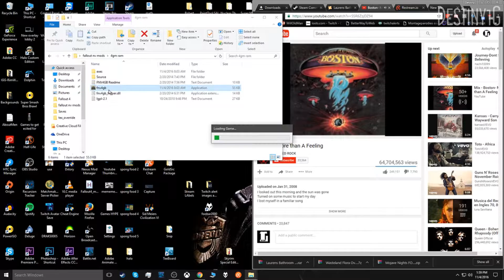Fallout Nv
▼ MISC. ▼

▼ CREATED WITH ▼
• Audio → AT2035
• Editing → Adobe Audition CC | Sony Vegas Pro 14 | Photoshop CC
• Recording → OBS, DxTory,